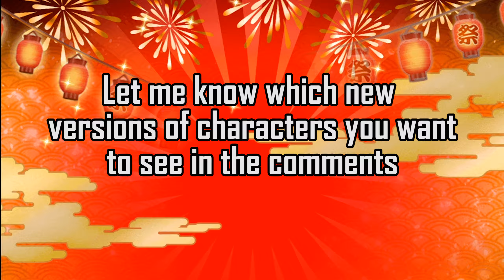NEW CHARACTER VERSIONS FOR 2021 | Jumputi Heroes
Another video in the countdown to new year. Today we are looking at some of my top picks for new versions for 2021!

Let me know your top picks in the comments